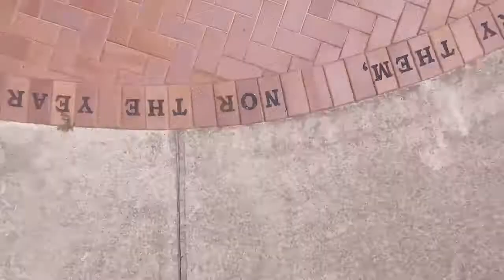Great southern Land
A collection of videos that I got from my drone this year